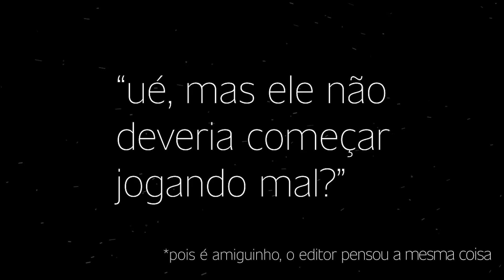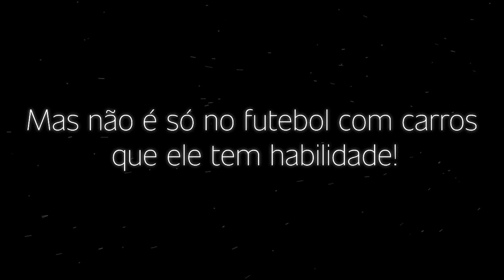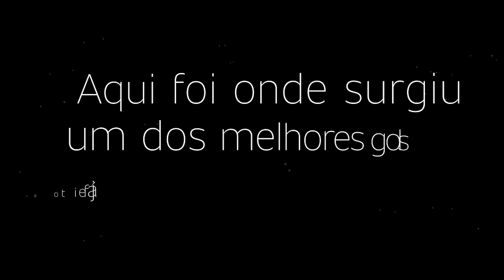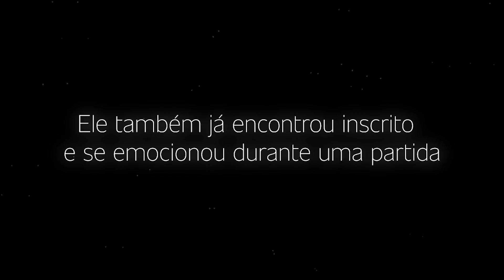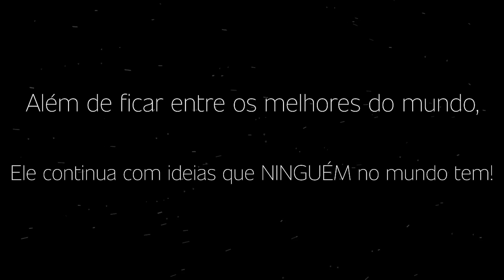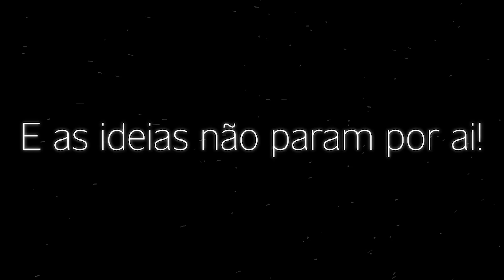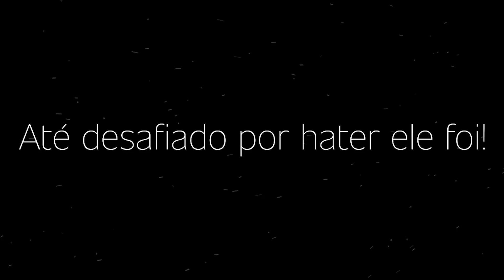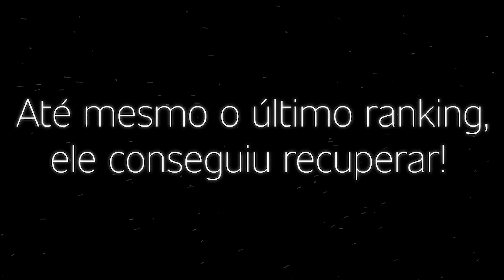MINHA EVOLUÇÃO NO ROCKET LEAGUE (3 anos em um vídeo)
↪ LINK DA LIVE NOS COMENTÁRIOS

Obrigado a todos, tamo junto seeeeeeeempre!